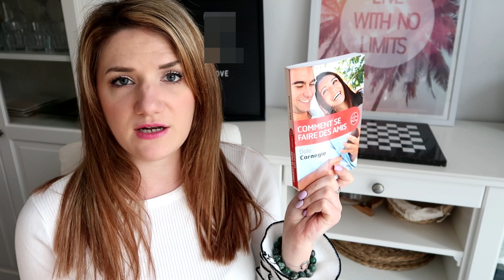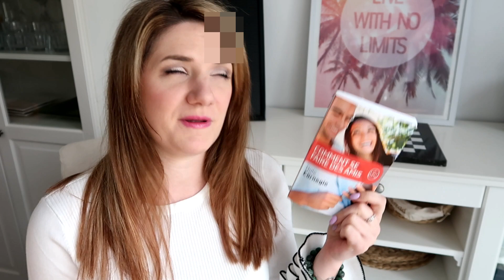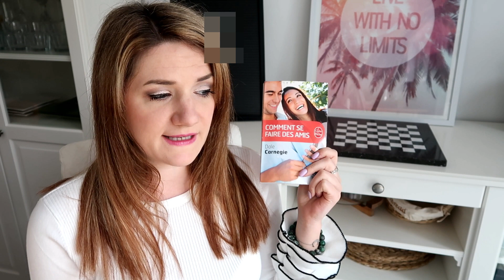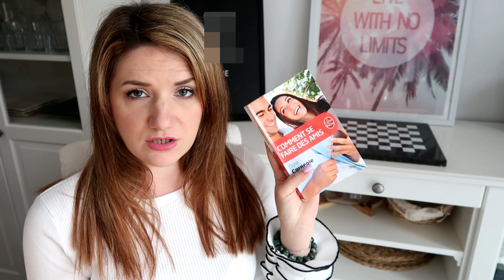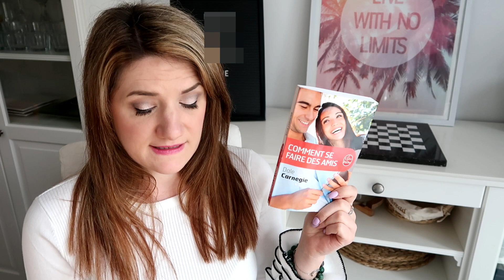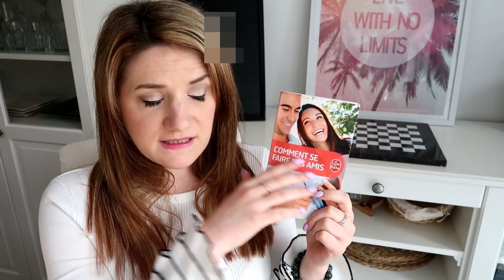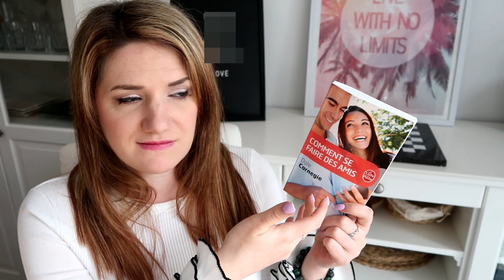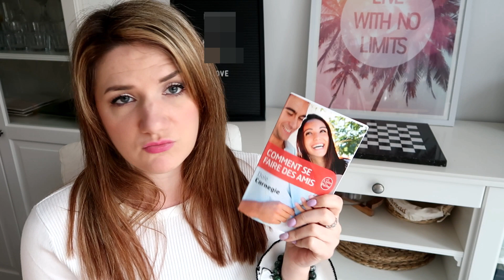[CHRONIQUE] Comment se faire des amis ?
Livre cité :
Comment se faire des amis - Dale Carnegie

Obtenez mon ebook gratuit "11 conseils pour devenir écrivain" en cliquant sur ce lien

Ma wishlist livresque :

Vous voulez soutenir ma chaîne Youtube ? Vous pouvez me faire un don sur mon profil Tipee !

Mes romans (disponibles partout en version numérique et papier):
- Utricia, tome 1: Magnifique (Edition Reines-Beaux)
- Utricia, tome 2 : Eternel (Edition Reines-Beaux)
- Attise-moi... Si tu peux (Lips and Roll Editions)
- Désire-moi... Si tu peux, tome 1 (Lips and Roll Editions)
- Désire-moi... Si tu peux, tome 2 (Lips and Roll Editions)
- Séduisante Arrogance (Lips and Roll Editions)